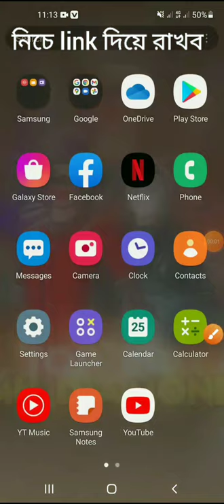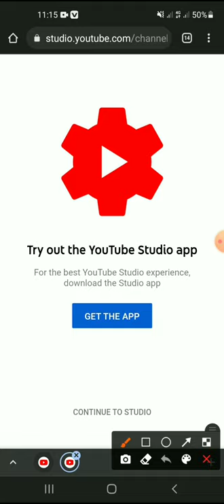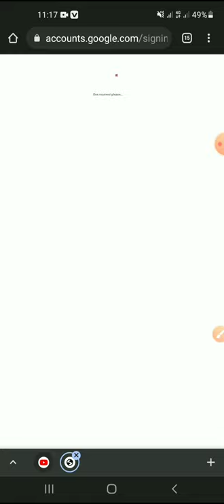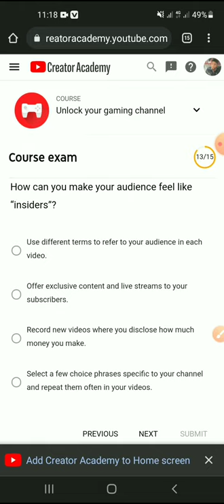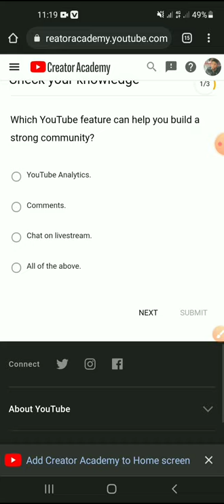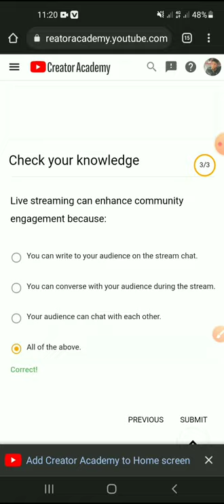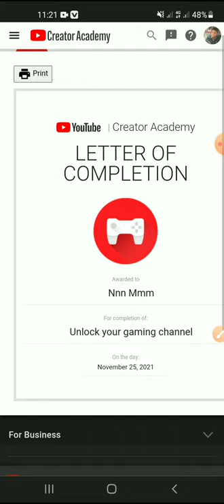ভিডিও বুস্ট হবে এটা করলে। unlock gaming channel - Youtube Creator Academy Course Exam Answers - 2021